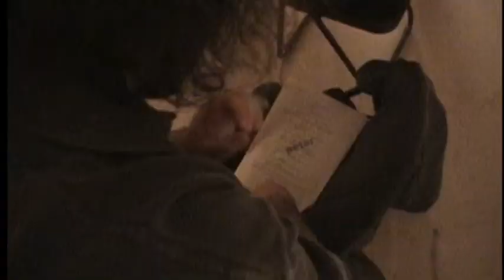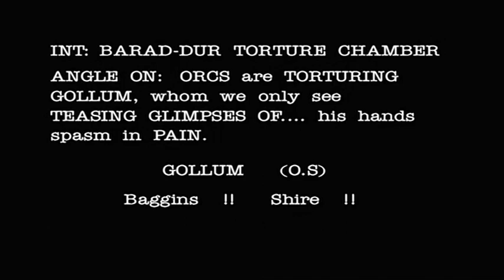Bag End Set Test | Lord of the Rings Behind the Scenes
This installment of the Featurette follows what happens when the newly-constructed Bag End is tested by Peter Jackson to make sure the dimensions of the set are good and to work out camera angles for the various scenes. What began as an actual Test very quickly became an opportunity for Peter to have a bit of fun. Video starts with comments from Peter Jackson, co-producer Rick Porras, and Weta VFX art director Christian Rivers. They discuss the material we’ll see, which mostly consists of practice footage that shows Jackson as Bilbo and Porras as Frodo. This offers a very entertaining piece.